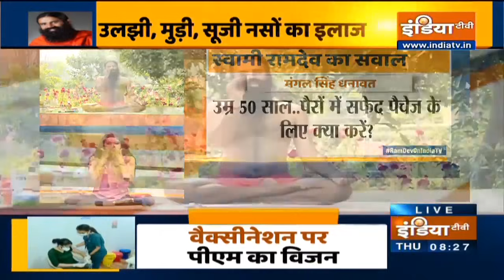10 योग से कैसे दूर करें वैरिकोज? जानें Swami Ramdev से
10 योग से कैसे दूर करें वैरिकोज? जानें  Swami Ramdev से